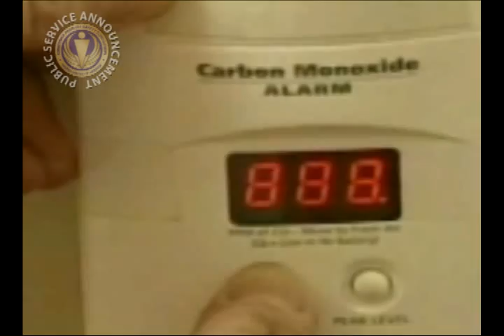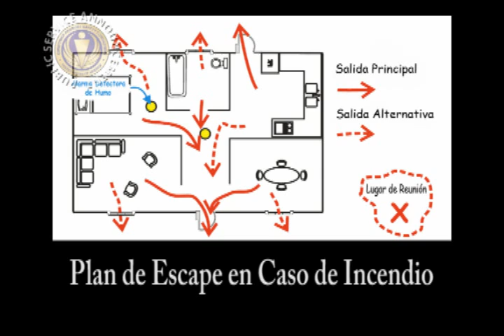Alarmas Detectoras de Humo y de Monóxido de Carbono- Cambie la hora, Cambie las pilas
Aprenda sobre la importancia de instalar alarmas detectoras de humo y de monóxido de carbono en su hogar. Estas pueden salvar su vida y las vidas de sus seres queridos.